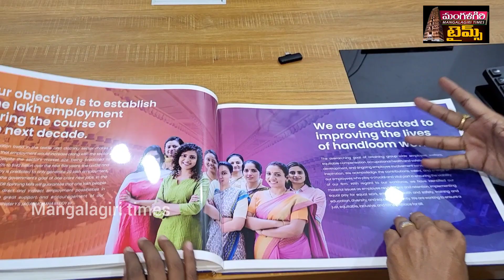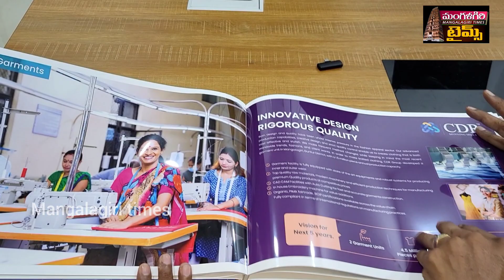CDR spinning Mills MD chillapalli Mohan Rao SPL interview